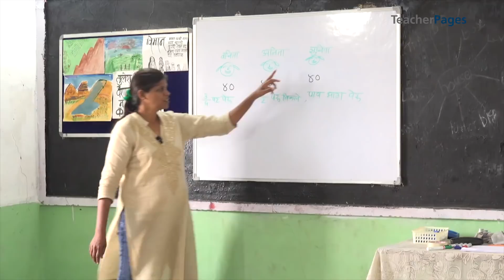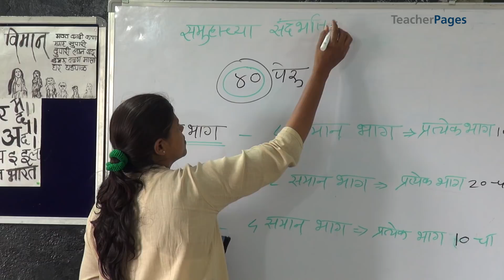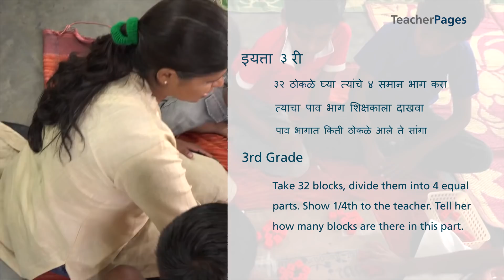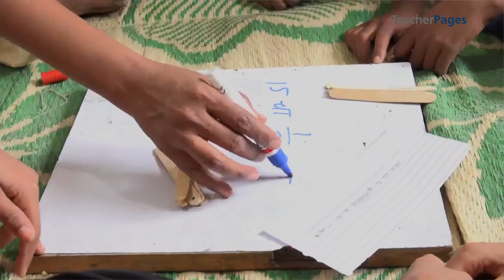TEACHING FRACTIONS IN A MULTIGRADE, MULTILEVEL CLASSROOM बहुवर्ग, बहुस्तर वर्गाला अपूर्णांक शिकविणे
TPIF Vaishali Gedam takes third, fourth and fifth grade students through a lesson in fractions, adapting the problem to each grade's level of complexity.